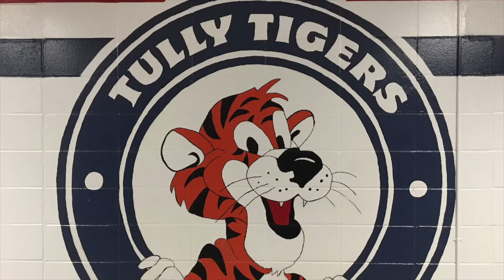May 12, 2022 Tullycast